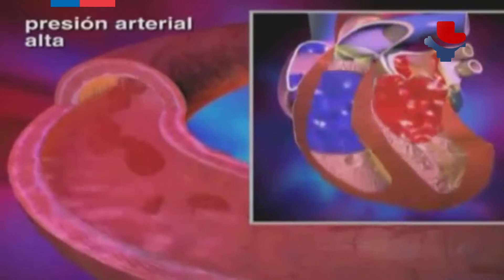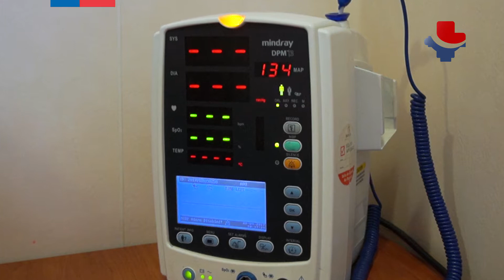HIPERTENSIÓN ARTERIAL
En el Mes de la Hipertensión